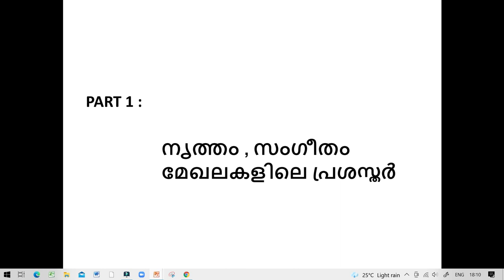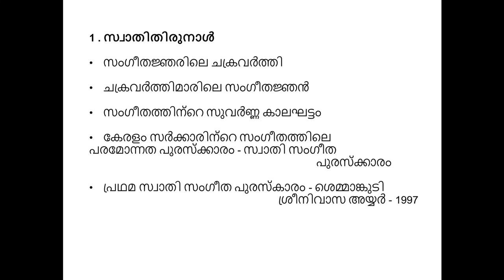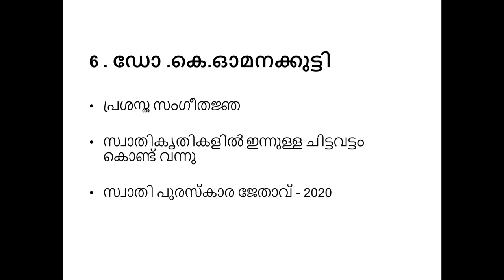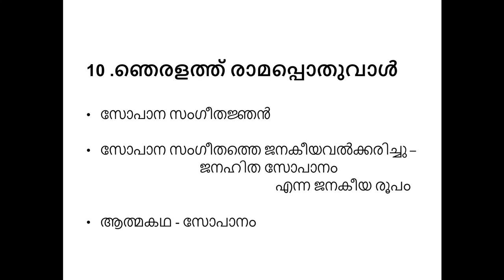KERALA PSC/പ്രശസ്ത കലാകാരന്മാർ/കേരളത്തിലെ കലകൾ/നൃത്ത - സംഗീത മേഖലകളിലെ പ്രശസ്തർ/ARTS OF KERALA/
കേരളത്തിലെ കലകൾ - പ്രശസ്ത കലാകാരന്മാർ
നൃത്ത - സംഗീത മേഖലകളിലെ പ്രശസ്തർ
ARTS OF KERALA